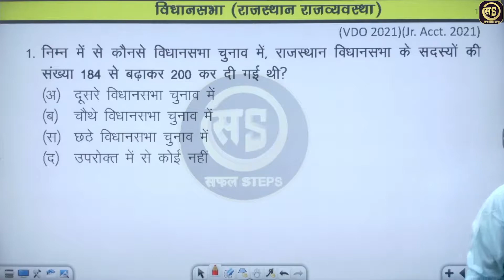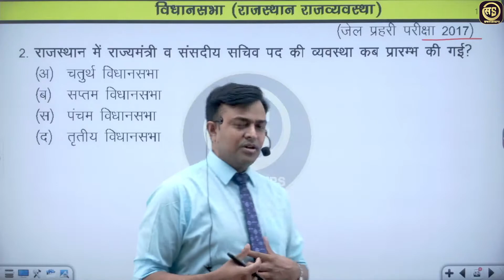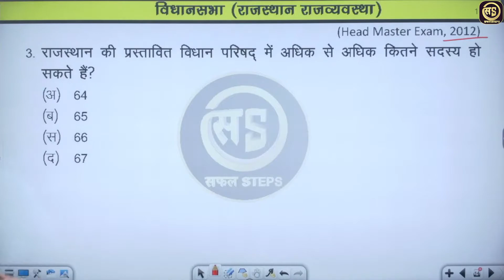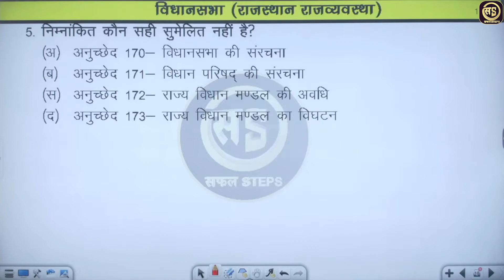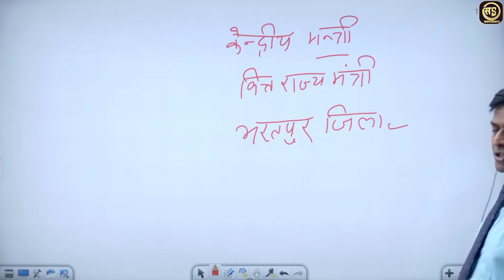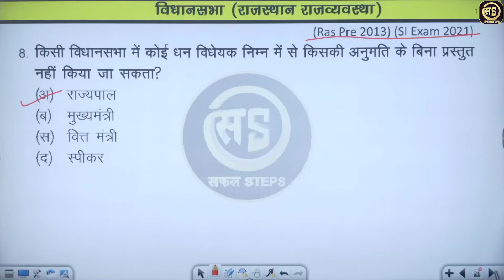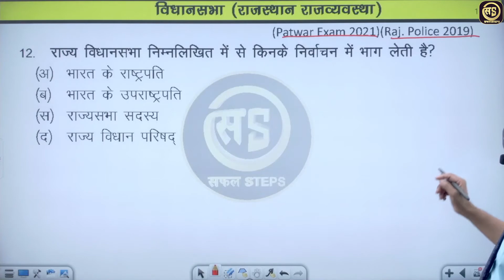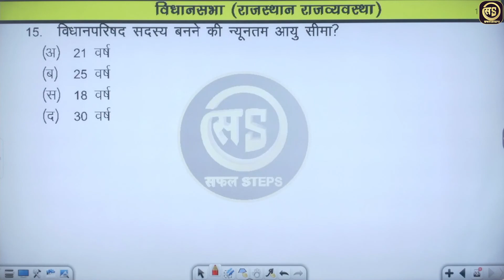Question Series #9 | विधानसभा MCQ | राजव्यवस्था (polity)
Question Series #9 | विधानसभा MCQ | राजव्यवस्था (polity) | rajasthan_Police| Geography VDO_manis | Important MCQ for Exam

सभी परीक्षाओ के लिए महत्वपूर्ण mcq सीरीज
अबकी बार नौकरी पर वार
सभी भर्तियो के लिए रामबाण सीरीज
Org Code = zoopf